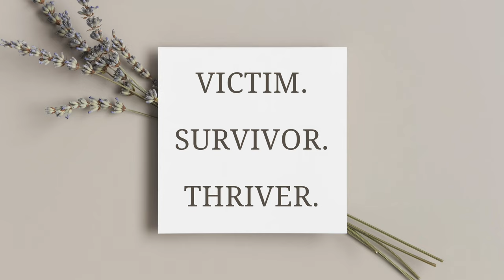Victim. Survivor. Thriver | Jelena Dokic | TEDxCurrumbin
Jelena shares her journey from being a victim to a survivor and thriving. Despite enduring severe abuse, bullying, and personal losses, she speaks to the transformative power of finding one's voice, breaking the silence on important issues, and embracing vulnerability. Jelena Dokic, a remarkable tennis prodigy, emerged from a tumultuous childhood in war-torn Yugoslavia. Emigrating to Australia, she faced adversity on and off the court. Through unwavering determination, Jelena ascended to become a Grand Slam semifinalist, inspiring millions with her resilience and tennis prowess. Her extraordinary journey underscores the power of the human spirit, showing that no obstacle is insurmountable with grit and determination. Dokic's story continues to motivate others to chase their dreams against all odds. This talk was given at a TEDx event using the TED conference format but independently organized by a local community.